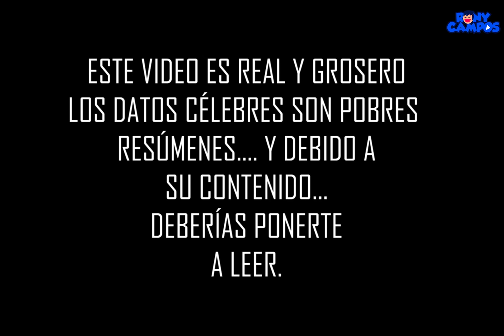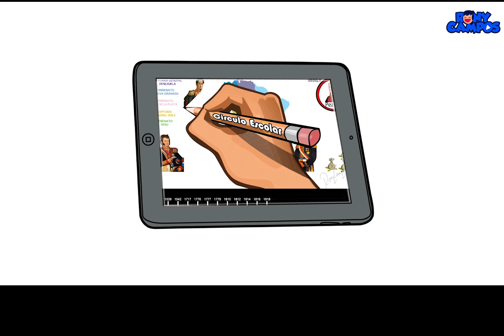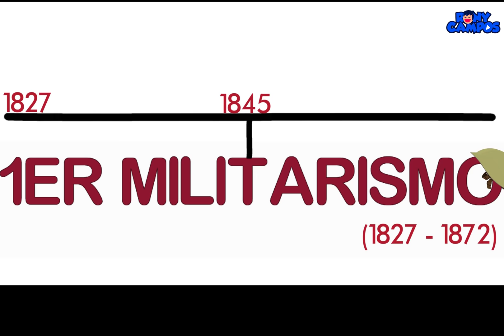Primer Militarismo 1 - Caudillismo Militar[Rony Campos]